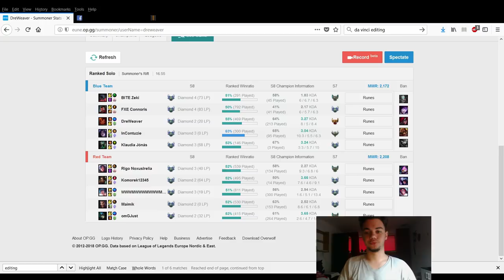Drewmatth - Taliyah Guide - How to play Taliyah Mid Nowadays - Diamond 2 Full Game w/ Commentary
▼ ♥︎  Here in this video you'll see a quick game in which I voice my concerns for the recent changes and try to shed a light on how you can possibly play Taliyah Midlane nowadays. The game is at ~52lp on D2 on Europe Nordic and East.

► You liked my tutorials / coaching series and want a private lesson on learning Taliyah or midlane in general?
(link below) and let's set up a session!
I will give you there all the details (pricing, general checkup on account, spectating a game, screen-sharing the mistakes post game through skype and giving you a text file with all the mistakes and extra tips).

► SONGS: -